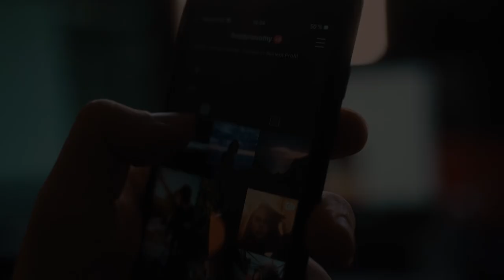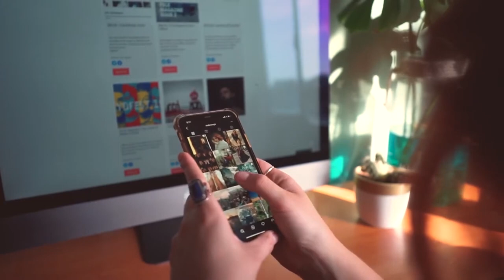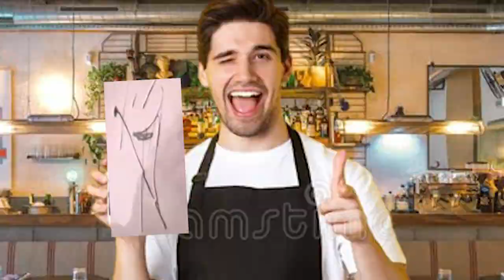Salvador Dali The Original Influencer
Salvador Dali was a famous Spanish surrealist artist known for his dream-like and irrational scenes. He was also a master of self-promotion and eccentricity, gaining media attention through his outrageous behavior. He was often seen walking his pet anteater through the streets of Paris, ordered a 12-meter-long bread loaf in Paris, and even drove from Spain to Paris with a car full of cauliflowers. Dali leveraged his fame to not pay for expensive meals, and he also appeared in commercials for chocolate and painkillers. His influence is still felt today, and his iconic mustache is recognized worldwide. Overall, Dali was an interesting and unique personality, who continues to fascinate people to this day.

muziek
Animal Crossing - K.K. Cruisin' True Remix
Internet Settings - Nintendo 3DS Music
Icicle Mountain [Ice Climber] - Super Smash Bros. Melee
Got Caught in Amsterdam
Wario Land 4 Uncompressed Soundtrack - Hall of Hieroglyphs
RoccoW - Why Did the Crow Cross the Road?